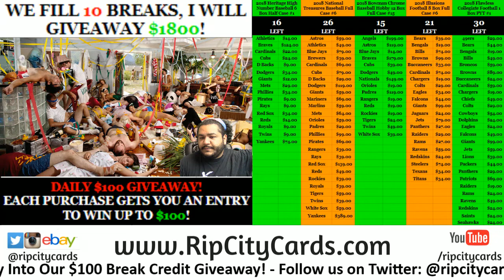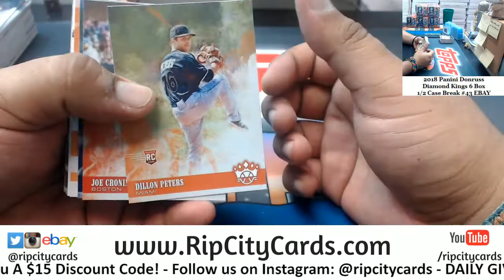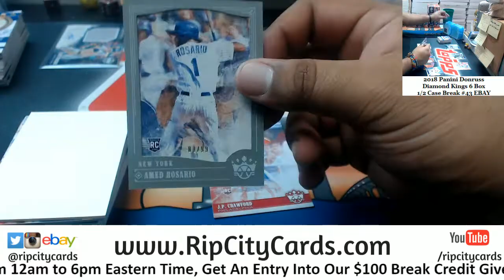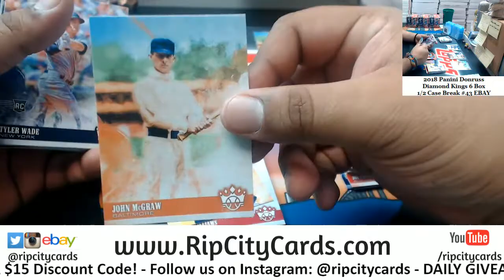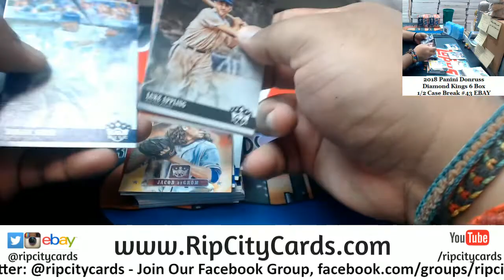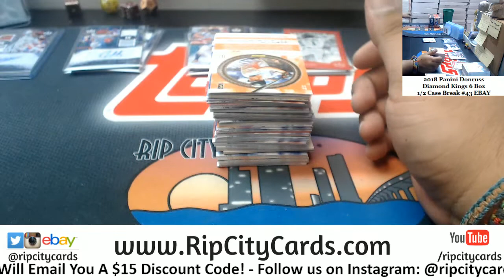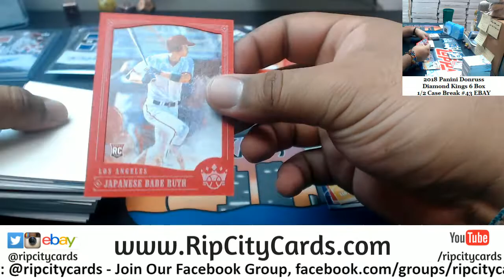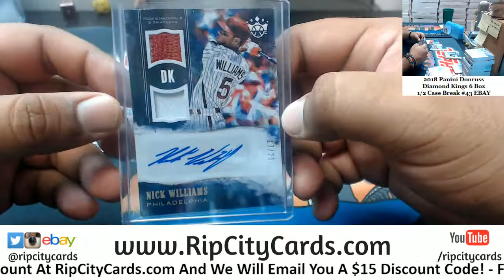2018 Diamond Kings Baseball 6 Box #43 EBAY